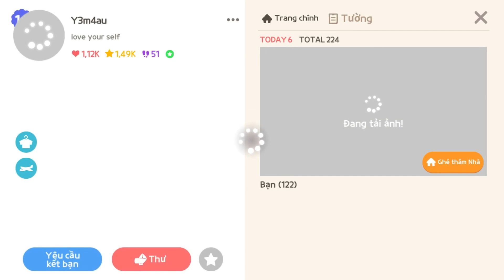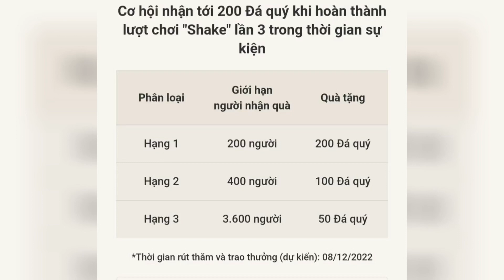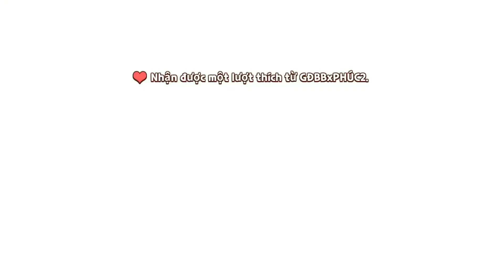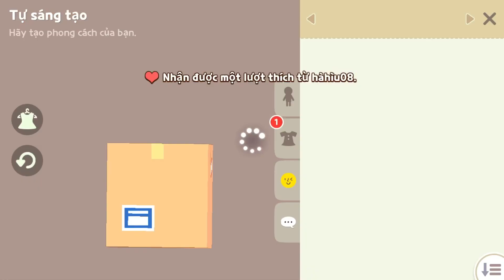NHẬN QUÀ SỰ KIỆN 200KC, TẶNG “ĐỒ HIẾM” NHẤT PLAY TOGETHER , CÁCH BUFF HỘP THẦN BÍ | TOP1BABY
Mãi yêu...